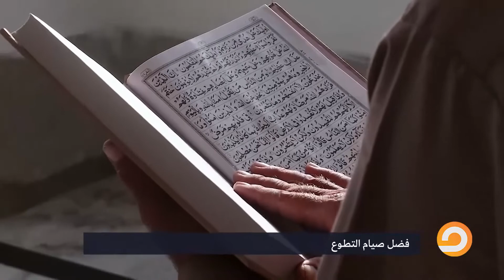لقاء مع د فردوس الترجمان وحديث عن صيام التطوع وفضائله